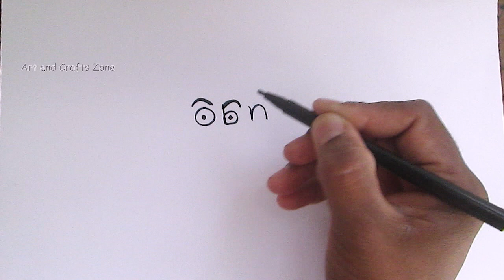How to Turn Words CBN into Art | Chandrababu Naidu caricature | Chandrababu Naidu cartoon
colors used 1.